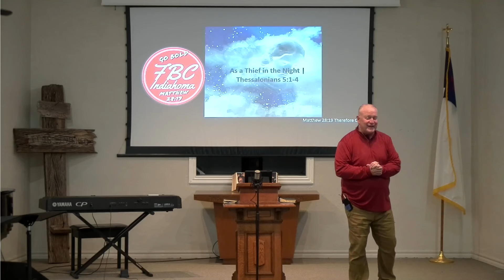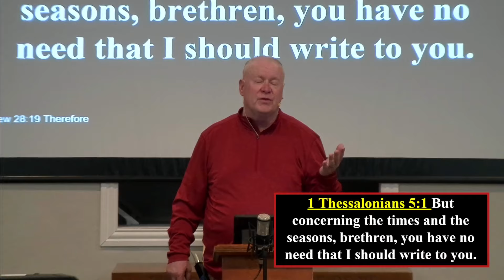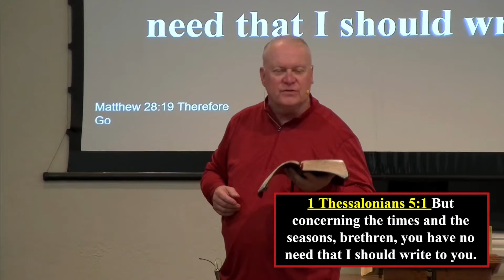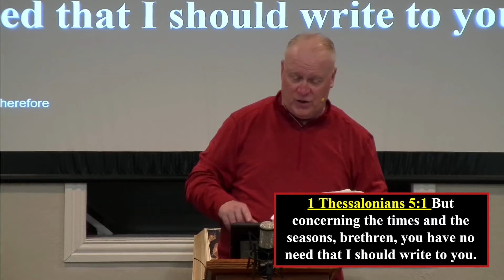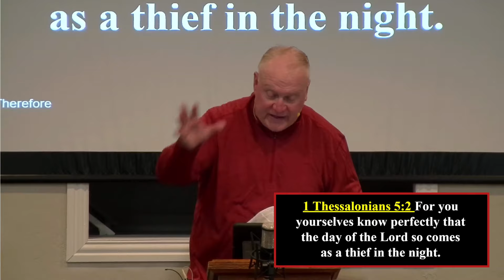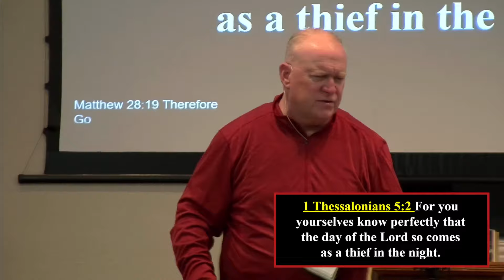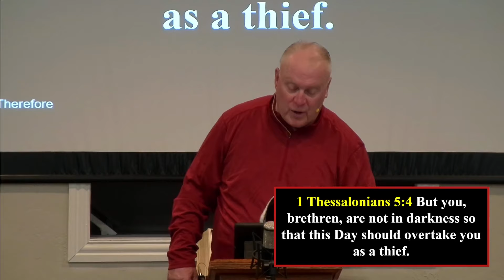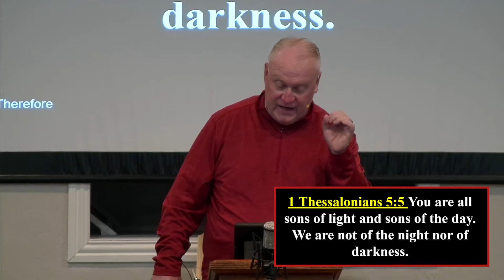As a Thief in the Night? | 1 Thessalonians 5:1-5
Time is God’s Currency; we all have plenty of it, but we don’t know when it’s going to run out! Jesus Christ unites his believers, but he also separates us from the nonbelievers. The Bible clearly states how Jesus will come the second time; one phrase often used is “as a thief in the night”!  If Jesus came tonight, are you ready to greet him with open arms, or will you see him as a thief?